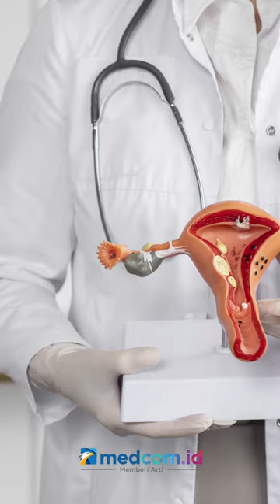KENALI GEJALA DAN PENYEBAB SINDROM POLIKISTIK OVARIUM (PCOS) PADA WANITA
Sindrom polikistik ovarium atau polycystic ovarian syndrome (PCOS) adalah gangguan hormon yang terjadi pada wanita di usia subur. Hormon androgen yang berlebihan pada penderita PCOS dapat mengakibatkan ovarium atau indung telur memproduksi banyak kantong-kantong berisi cairan. Kondisi ini menyebabkan sel-sel telur tidak berkembang dengan sempurna dan gagal dilepaskan secara teratur PCOS dapat menyebabkan penderitanya tidak subur  (mandul), dan lebih rentan terkena diabetes juga tekanan darah tinggi. PCOS memiliki gejala seperti gangguan menstruasi, kista ovarium yang banyak, gejala akibat kadar hormon androgen yang meningkat dan warna kulit menjadi gelap terutama di area lipatan.